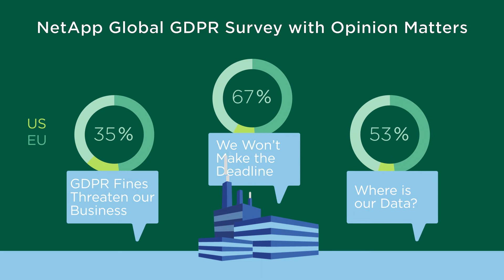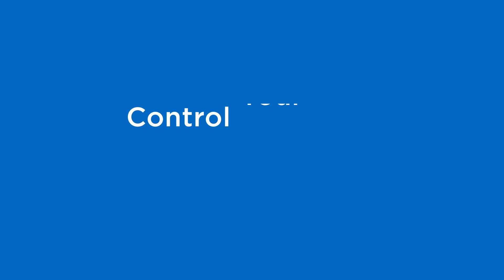GDPR - our survey among decision makers finds that concern is still high!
Summary: The 25th May 2018 General Data Protection Regulation (GDPR) affects all businesses that process the data of an EU citizen. NetApp embarked upon a global survey to gauge the level of GDPR preparedness among businesses and to understand their key concerns. The survey was completed by Opinion Matters including 1,106 C-suite, CIOs and IT managers responsible for IT buying decisions as well as IT managers involved in IT buying decisions, working in companies employing 100+ employees in the US, UK, France and Germany.